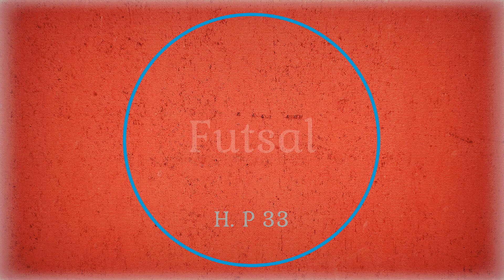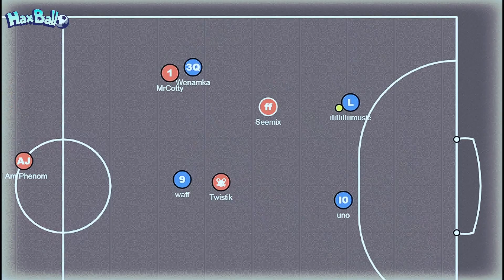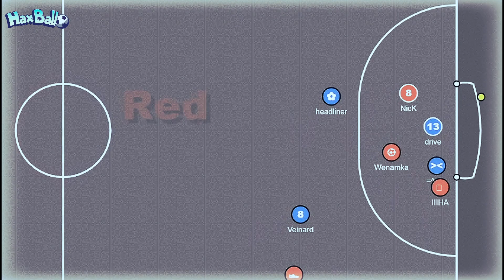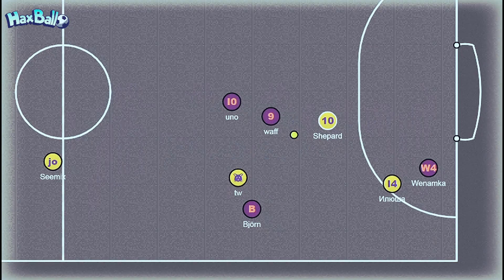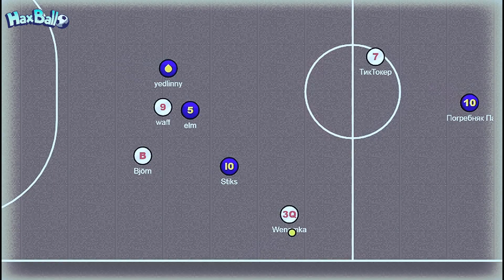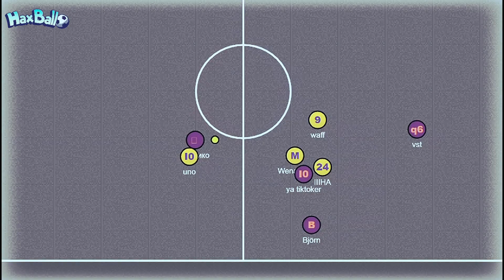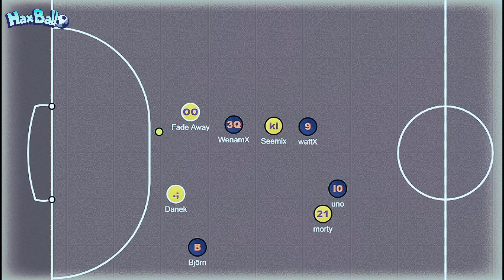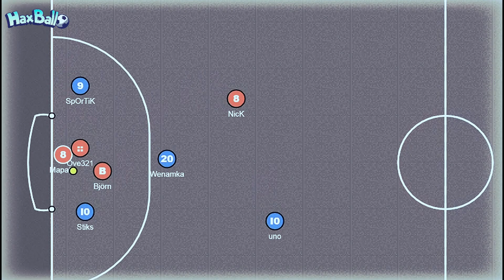Futsal Haxball highlights, part 33, long version